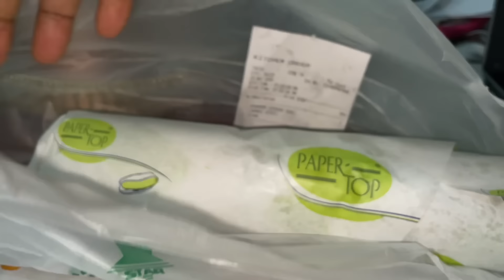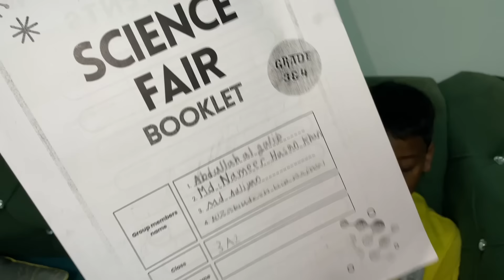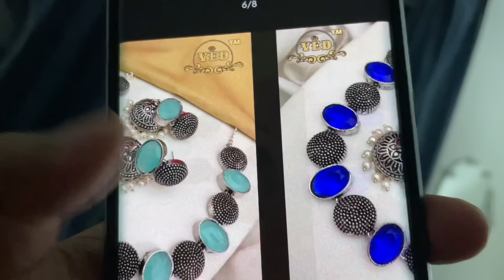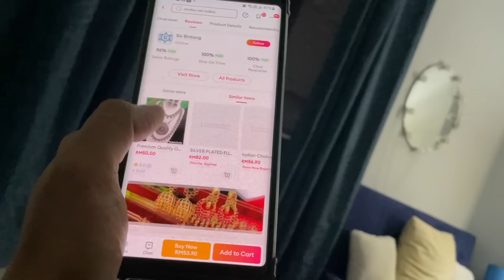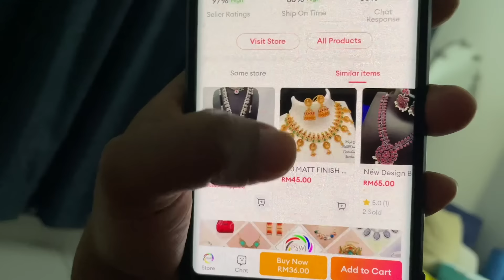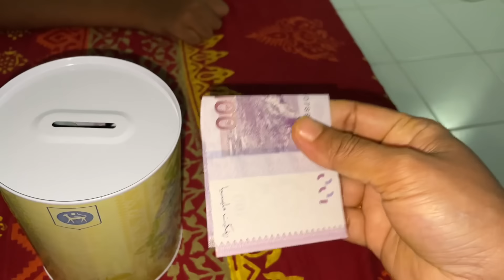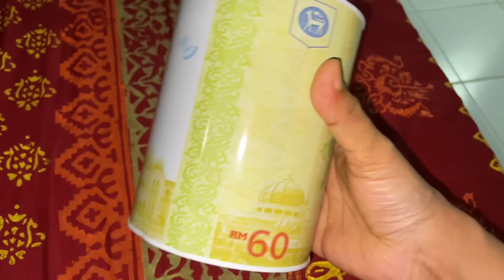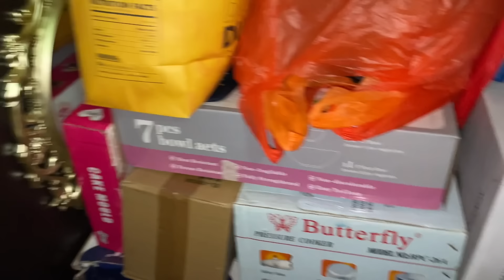মেয়ে হয়ে মাকে এইরকম দেখতে খুব কষ্ট হয় কিন্তু সবকিছু আল্লাহর ইচ্ছা /Bangladeshi vlogger